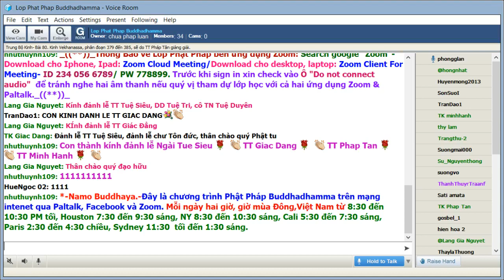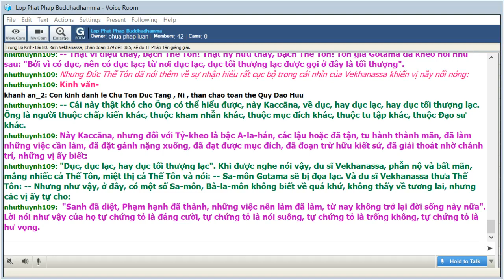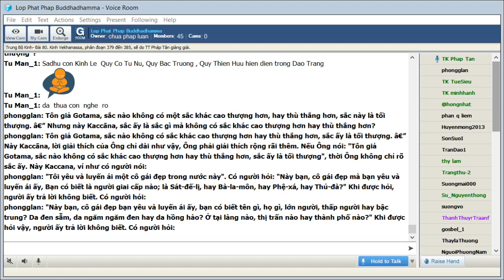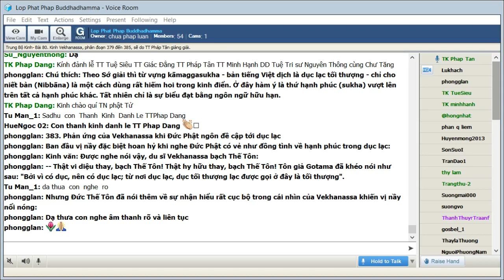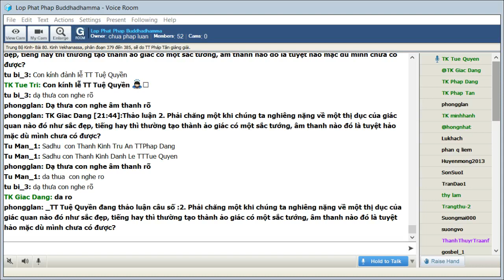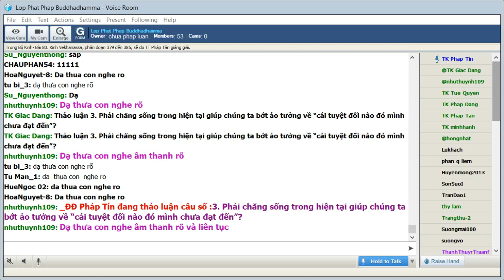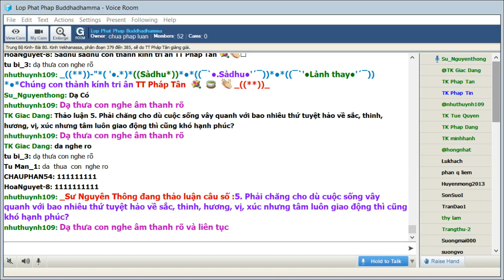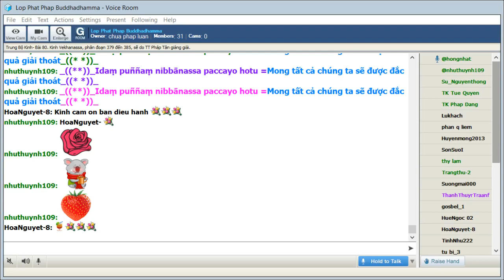19-12-2020. Giáo Trình Trung Bộ Kinh Majjhima Nikaya_Lop Phat Phap Buddhadhamma.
Lop Phat Phap Buddhadhamma Thứ Bảy Dec 19-2020. Giáo Trình Trung Bộ Kinh-  Majjhima Nikàya -Dịch giả: HT Thích Minh Châu. Phân đoạn & chú thích: Tỳ Kheo Giác Đẳng. Bài 80. Kinh Vekhanassa (Vekhanassa Sutta) phân đoạn 379 đến 385, sẽ do TT Pháp Tân giảng giải.

@@@ 80. Kinh Vekhanassa (Vekhanassa Sutta) phân đoạn 379 đến 385,

Tên bài kinh lấy du sĩ ngoại đạo Vekhanassa người đến gặp Đức Phật để nói lên quan điểm của mình.

Du sĩ ngoại đạo Vekhanassa đến gặp Đức Phật nói lên quan điểm của mình với đầy cảm hứng về sắc. Đức Phật, qua những câu hỏi, cho thấy tánh tương đối khi nói về sự tối thượng trong nhận định thường tình. Rồi Đức Điều Ngự nói về sự tương đối của năm dục trưởng dưỡng do Ngài thấy căn tính ưa hưởng thụ dục lạc của Vekhanassa. Chẳng những vậy mà Đức Phật dùng những phương cách cho vị du sĩ nầy tự cảm nhận sự tánh tương đối trong sự hoan hỷ và bất mãn của mình để rồi trong lời khai thị cuối cùng vị nầy sanh khởi lòng tịnh tín quy ngưỡng Tam Bảo.

Du sĩ Vekhanassa là thầy của Sakuludāyi, đã đề cập trong hai bài kinh trước. Vekhanassa là một du sĩ ngoại giáo có nhiều học trò với giáo thuyết hưởng thụ dục lạc các giác quan là hạnh phúc. Trong kinh nầy Vekhanasa được gọi với tên Kaccāna, một điểm quen thuộc đối với những người có danh vọng trong văn hoá Ấn có tên gọi riêng khi trực tiếp đối thoại.

Một phần của bài kinh nầy trùng lặp với những gì được giảng  trong Đại Kinh Sakuludāyi (Kinh số 79)

379. Quan điểm “cảnh của thị giác là tối thượng của thị dục”

Vị nầy có quan niệm cảnh thù thắng là nhân tố hạnh phúc, trong đó cảnh sắc là tối thượng:

Một thời Thế Tôn ở tại Sāvatthī (Xá-vệ) , Jetavana (Kỳ-đà Lâm), tịnh xá ông Anāthapiṇḍika (Cấp Cô Ðộc). Rồi du sĩ Vekhanassa đi đến chỗ Thế Tôn ở, sau khi đến, nói lên những lời chào đón hỏi thăm với Thế Tôn, sau khi nói lên những lời chào đón hỏi thăm thân hữu, liền đứng một bên. Ðứng một bên, du sĩ Vekhanassa thốt lên lời cảm hứng sau đây trước mặt Thế Tôn:

-- Sắc này là tối thượng, sắc này là tối thượng.

380. Khi ca ngợi cái tối thượng không thể nói chung chung mà cần nêu rõ

Đức Phật nêu lên những câu hỏi để cho thấy Vekhanassa thật sự không hiểu rõ điều mình nói:

Kinh văn: -- Nhưng này Kaccāna, sao Ông lại nói như sau: "Sắc này là tối thượng, sắc này là tối thượng"?

-- Tôn giả Gotama, sắc nào không có một sắc khác cao thượng hơn, hay thù thắng hơn, sắc này là tối thượng.

-- Nhưng này Kaccāna, sắc ấy là sắc gì mà không có sắc khác cao thượng hơn hay thù thắng hơn?

-- Tôn giả Gotama, sắc nào không có sắc khác cao thượng hơn hay thù thắng hơn, sắc ấy là tối thượng.

-- Này Kaccāna, lời giải thích của Ông chỉ dài như vậy, Ông phải giải thích rộng rãi thêm. Nếu Ông nói: "Tôn giả Gotama, sắc nào không có sắc khác cao thượng hơn hay thù thắng hơn, sắc ấy là tối thượng", thời Ông không chỉ rõ sắc ấy. Này Kaccana, ví như có người nói: "Tôi yêu và luyến ái một cô gái đẹp trong nước này". Có người hỏi: "Này bạn, cô gái đẹp mà bạn yêu và luyến ái ấy, Bạn có biết là người giai cấp nào; là Sát-đế-lị, hay Bà-la-môn, hay Phệ-xá, hay Thủ-đà?" Khi được hỏi, người ấy trả lời không biết. Có người hỏi: "Này bạn, cô gái đẹp bạn yêu và luyến ái ấy, bạn có biết tên gì, họ gì, lớn người, thấp người hay bậc trung? Da đen sẫm, da ngăm ngăm đen hay da hồng hào? Ở tại làng nào, thị trấn nào hay thành phố nào?" Khi được hỏi vậy, người ấy trả lời không biết. Có người hỏi: "Này bạn, như vậy có phải bạn yêu và luyến ái một người bạn không biết, không thấy?" Ðược hỏi vậy, vị ấy trả lời phải. Này Kaccāna, Ông nghĩ thế nào? Sự tình là như vậy, thời lời nói của người có phải là không có hiệu năng không?

-- Bạch Tôn giả Gotama, sự tình là như vậy thời lời nói của người ấy thật sự là không có hiệu năng.

-- Cũng vậy, này Kaccāna, khi Ông nói: "Tôn giả Gotama khi sắc nào không có một sắc khác cao thượng hơn, hay thù thắng hơn, sắc ấy là tối thượng", thời Ông không chỉ rõ sắc ấy.

381. Sự tương đối trong nhận thức

Trong sự thưởng thức các cảnh đôi khi người ta nghĩ đến điểm “tuyệt vời nhất” nhưng kỳ thật không có cái “nhất” mà chỉ là sự đối đãi nhất thời:

Kinh văn: -- Ví như, thưa Tôn giả Gotama, một hòn lưu ly bảo châu, đẹp đẽ, trong suốt, có tám mặt, khéo dũa, khéo mài được đặt trên một tấm màn màu nhạt, tự nó sáng lên, chói lên, bừng sáng lên. Với sắc như vây, tự ngã là không có bệnh, sau khi chết.

-- Này Kaccāna, Ông nghĩ thế nào? Một hòn lưu ly bảo châu đẹp đẽ, trong suốt,